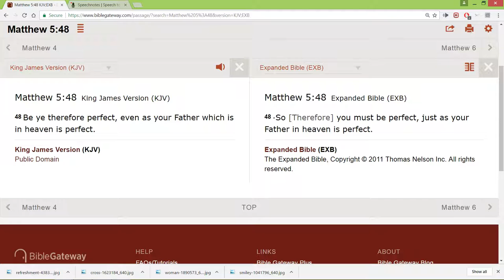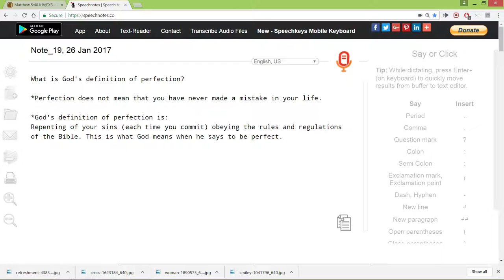What does God mean when he tells us to be perfect?